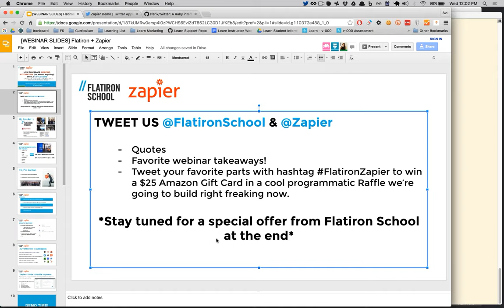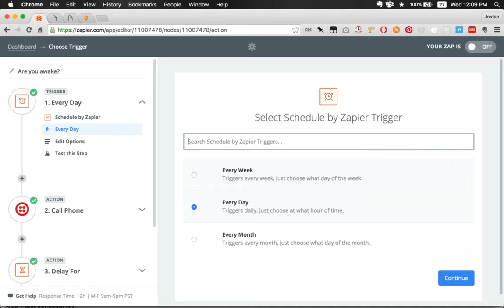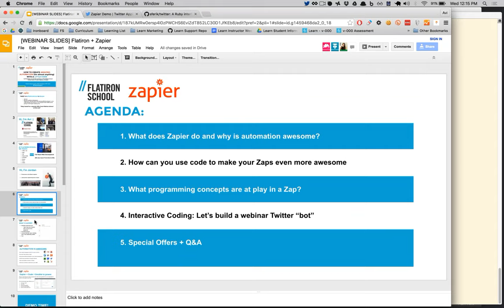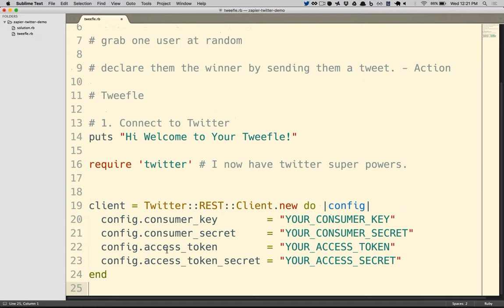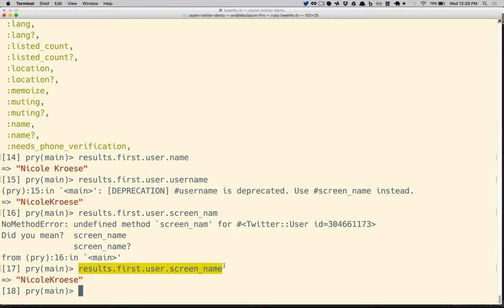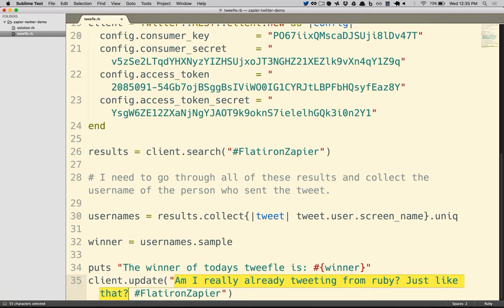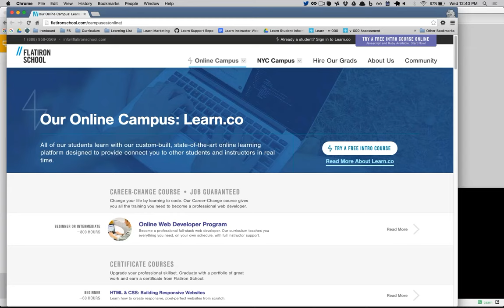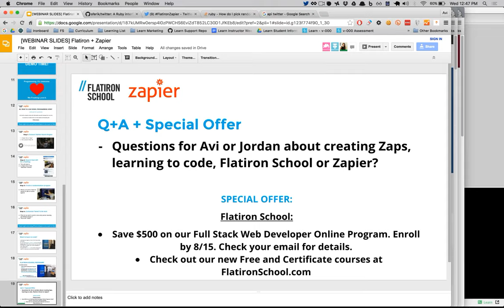How To Create Amazing Automation With A Little Code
Discover how to leverage the power of automation and APIs with a little code in this online lecture hosted by Flatiron School's Avi Flombaum & Zapier's Jordan Sherer. In this lecture you will learn:
-The power of automation
-How to make automation more powerful with a little code
-An introduction to APIs
-How to start learning to code